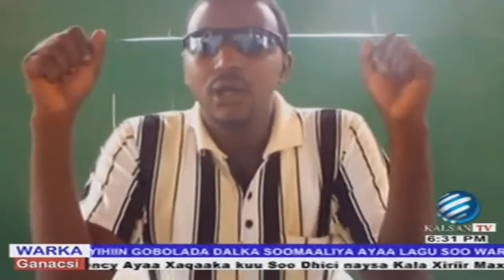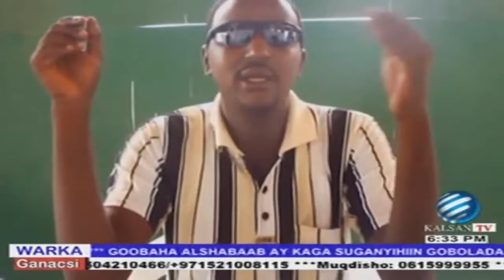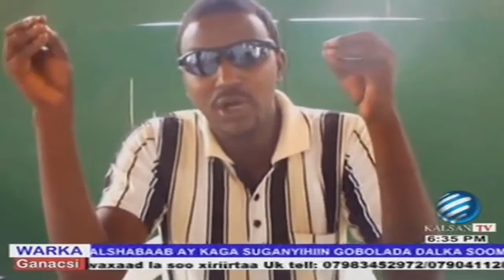Abwaan Cabdi Geeel Cali Iyo Dardaaran